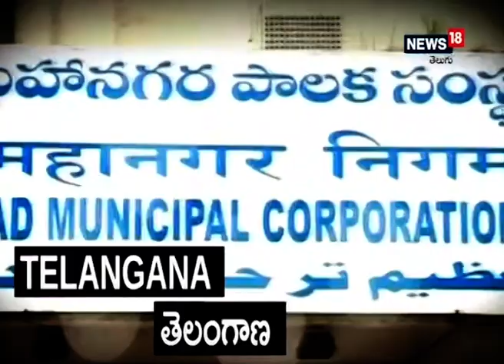Tirupati: శ్రీవారి పాదాల చెంత మత్తు రాయుళ్ల స్థావరమా? ఎమ్మెల్యే భూమన విస్మయం I News18 Telugu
తిరుపతి నగరంలో అది ఓ రద్దీ ప్రాంతం... నిత్యం యాత్రికులు, స్థానికులు తిరిగే స్థలం. వాహనాల రాకపోకలతో ఎప్పుడూ బిజీ గా వుండే చోటు..ఎంతో కీలకమైన ఈ ఏరియా మధ్యన కాకులు దూరని కారడవిని తలపించేలా ముళ్ళ పొదలు సామాన్యు లెవరూ దానిమీద పెద్దగా దృష్టి పెట్టాలను కోరేమో బహుశా అందుకేనేమో అసాంఘిక శక్తులు అదే అదునుగా భావించారు. ఇక అక్కడ ఏకంగా తమదైన ఓ చీకటి సామ్రాజ్యం సృష్టించుకున్నారు. ఇక అక్కడ జరుగుతున్న చీకటి పనులు జరుగుతున్నట్టు గమనించిన ఎమ్మెల్యే భూమన కరుణాకర రెడ్డి సైతం విస్తు పోవాల్సి వచ్చింది. అక్కడ ఈ పని ...ఆ పని అని హద్దుల్లేని ఓ చీకటి సామ్రాజ్యాన్ని నడుస్తున్న ఆనవాళ్లను గమనించిన ఎమ్మెల్యే విస్మయానికి గురయ్యారు.